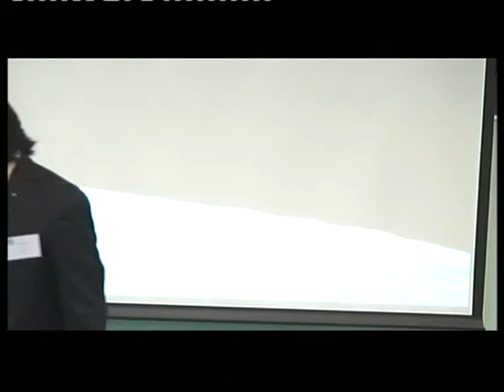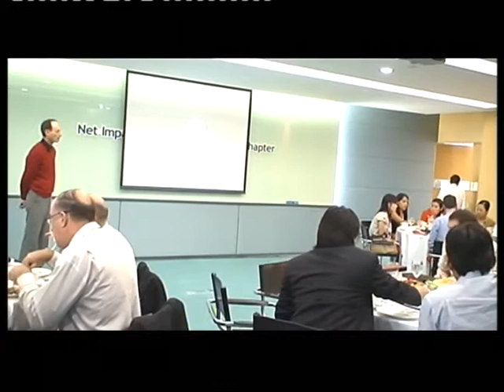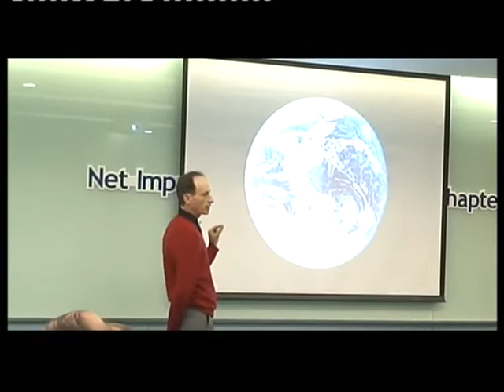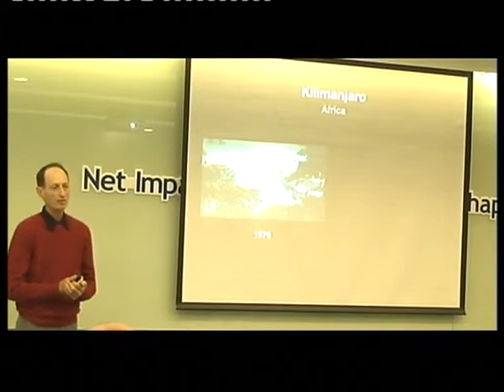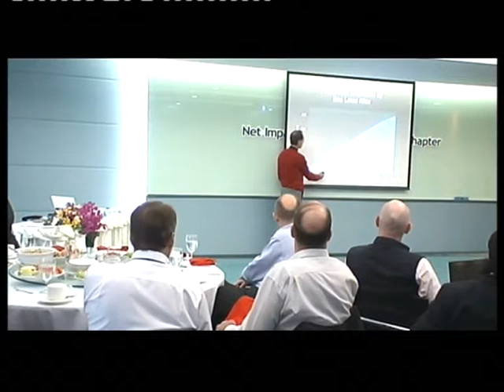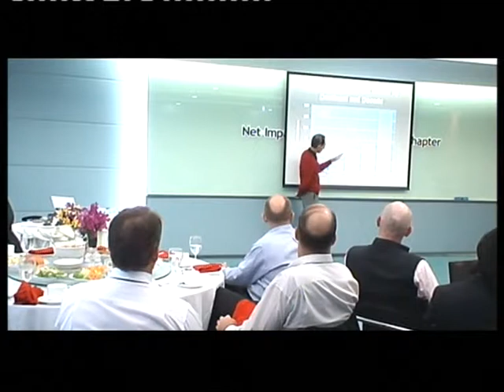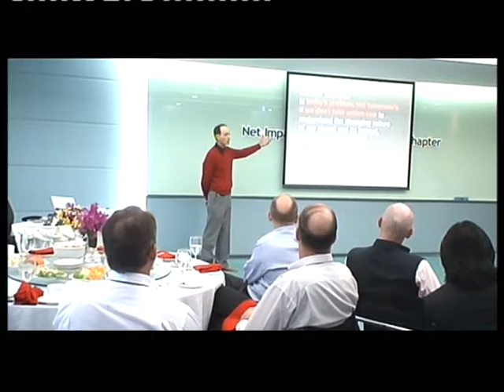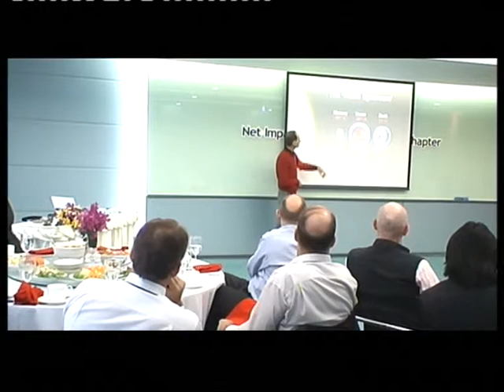The Climate Crisis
Net Impact 17 Sep 2009 by Stuart Scott